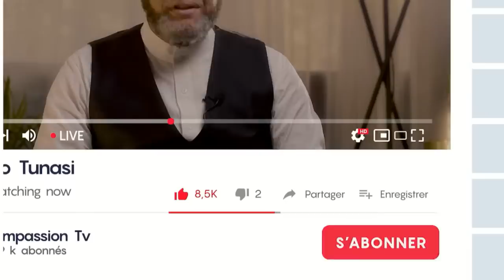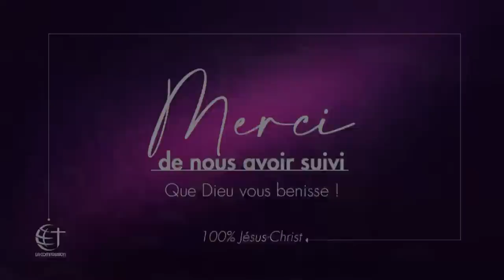Comment élever les enfants selon Dieu ? Pasteur MARCELLO TUNASI (Convention des couples) Jour 4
L’église la Compassion est une communauté chrétienne qui repend le message de l'évangile de Jésus-Christ avec un message d'amour,  de sainteté,  de puissance et d'équilibre.

Elle compte actuellement plus de 12 et bientôt 14 extensions ( à Kinshasa et dans les provinces)  et plusieurs Noyaux Compassion International (NCI) répartis dans tous les continents.
Marcello Jérémie Tunasi en est le pasteur principal.

La Compassion diffuse ses cultes en direct sur internet tous les mercredis et vendredis à partir de 16h30 et tous les dimanches à partir de 10h30.
Retrouvez gratuitement l'ensemble des prédications et des émissions sur notre chaîne YouTube "Compassion tv",  les moments forts des cultes, les pensées bibliques et bien plus encore sur nos pages facebook.

Voici nos programmes des cultes:
- Mercredi : ”Étude Biblique" De 17h à 19h30;
- Vendredi : ”Soirée de Gloire" De 17h à 19h30;
- Dimanche ° De 07h00 à 09h30 (1er culte)
                     ° De 10h00 à 12h30 (2ème culte) "Live"
                     ° De 13h00 à 15h30 (3ème culte)

Découvrez l’application mobile Pasteur Marcello Tunasi sur iOS et Android

Soyez bénis !